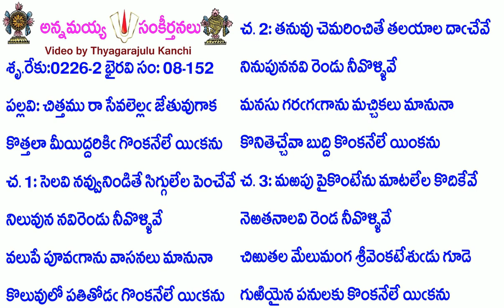Book8-Song152-3525-చిత్తము రా సేవలెల్ల జేతువుగాక-cittamu rāsēvalellajētuvugāka